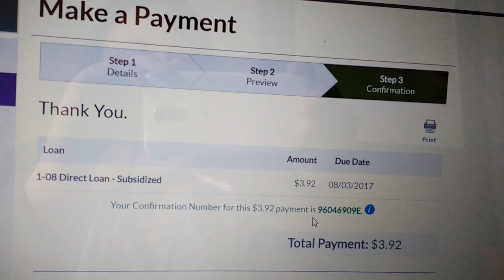Pay Down Debt With Me! Vlogust Day 3 | -$67,434.66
Getting back on track and starting August off right with a tiny snowflake.